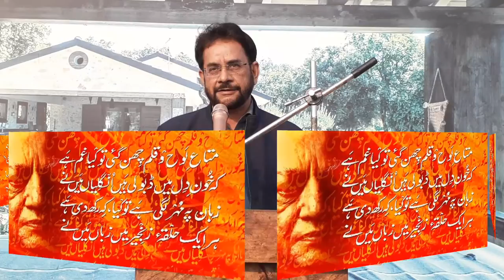Poetry of Faiz Ahmad Faiz by Muhammad Saleem!